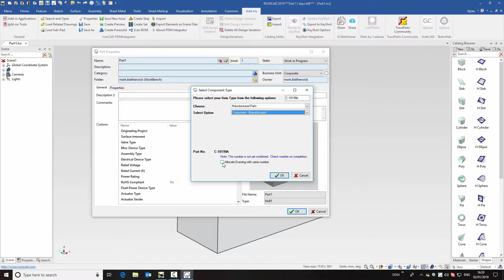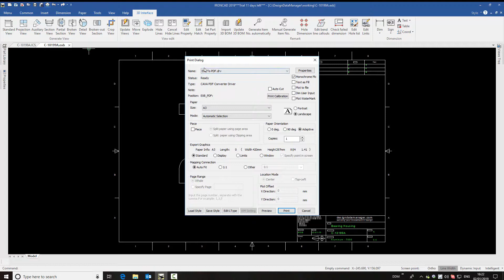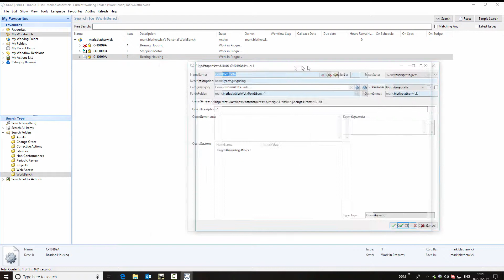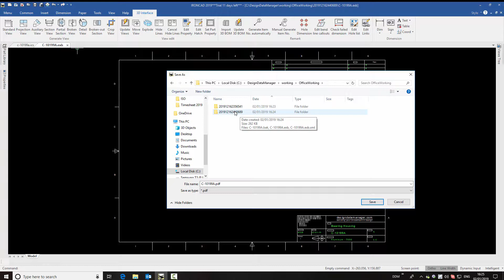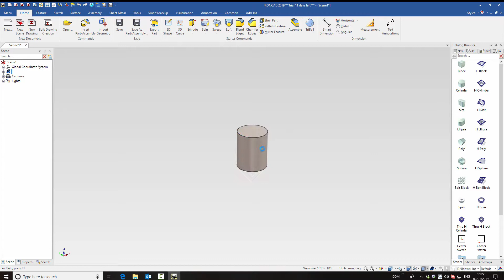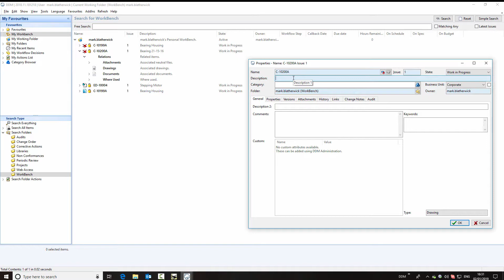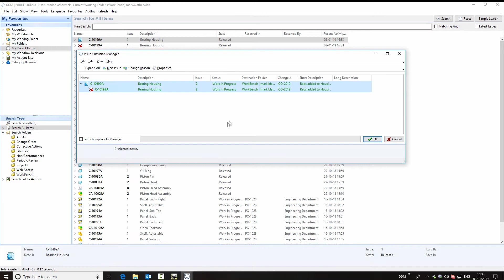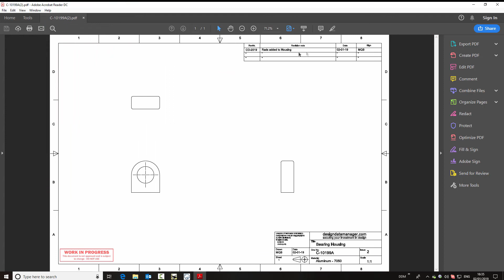IronCAD PDM / PLM - Managing CAXA Draft 2D Files in DDM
Managing CAXA Draft 2D Files in DDM